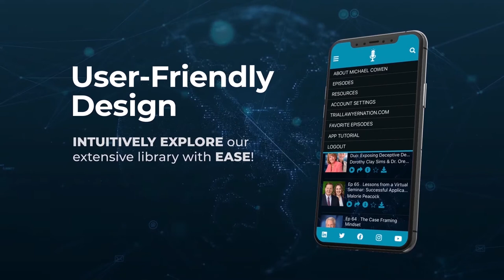Ep 84 John Sloan | Experienced Listening | Trial Lawyer Nation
In this episode of the Trial Lawyer Nation podcast, Michael sits down with renowned trial lawyer John Sloan. They dig into the vast experience John has acquired in his 40-year career as a trial lawyer, focusing on how he got where he is today, using role reversal techniques to better understand both clients and defendants, and his jury verdict on what he calls his “favorite case ever.”

This podcast episode also covers why sharing information benefits everybody, the importance of training your staff to use role reversal techniques with clients, how to frame the defendant driver as a victim of the company, disciplining yourself to say no to cases, and so much more.